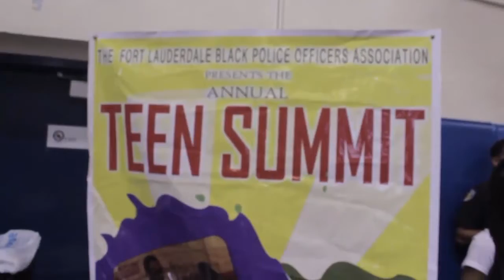GANK GAANK PERFORMS LIVE AT STANAHAN HIGH TEEN SUMMIT SUMMER 16